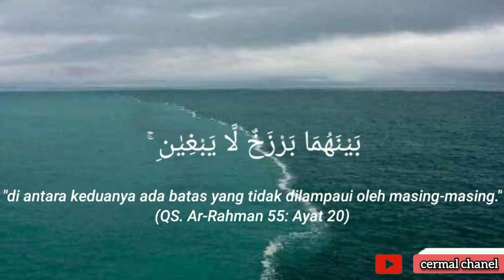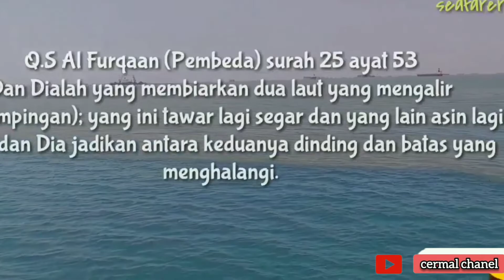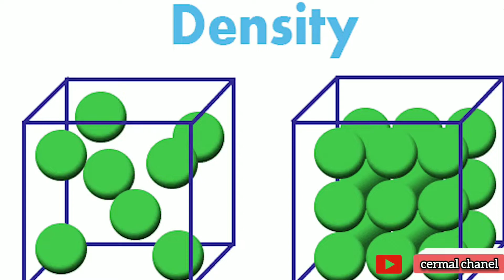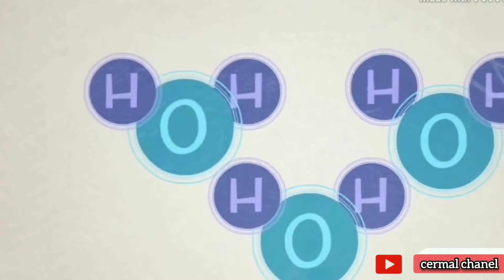Mengapa Air Laut Mediterania dan Samudra Atlantik Tidak Menyatu?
letak laut mediterania adalah Laut Tengah dihubungkan ke Samudra Atlantik oleh Selat Gibraltar di barat dan Laut Marmara dan Laut Hitam, oleh Selat Dardanella dan Bosporus, berurutan, di timur. Laut Marmara biasanya dianggap bagian dari Laut Tengah, akan tetapi tidak mencakup Laut Hitam. Terusan Suez di tenggara menghubungkan Laut Tengah dan Laut Merah.

Pasang-surut di Laut Tengah sangat terbatas karena hubungan yang sempit dengan samudra.

Iklim Laut Tengah biasanya musim dingin yang basah dan musim panas yang panas dan kering. Tumbuhan spesial daerah ini adalah zaitun, anggur, jeruk, tangerine, dan cork.